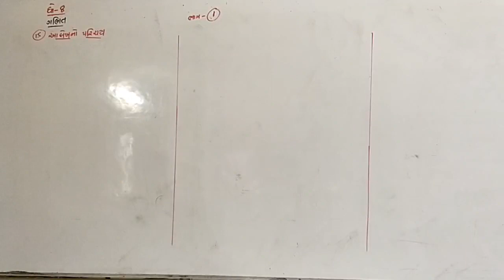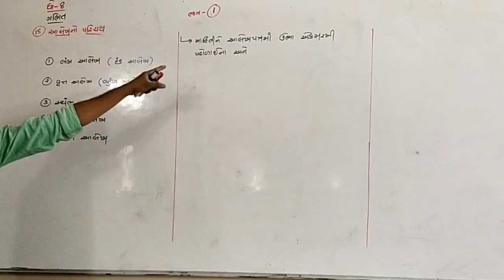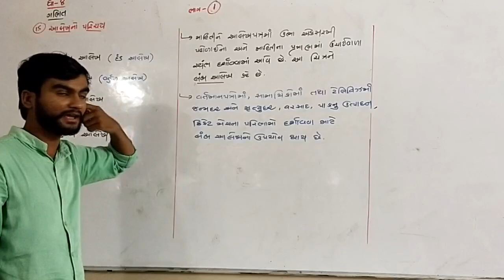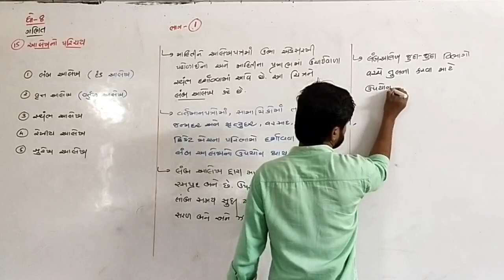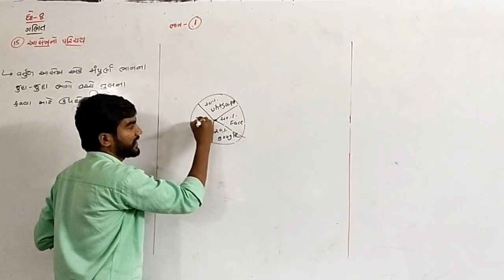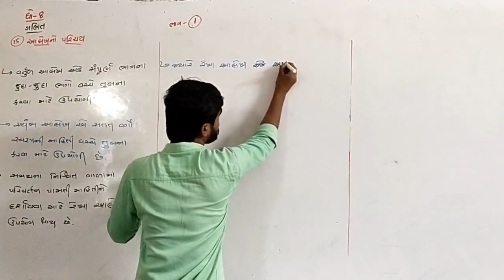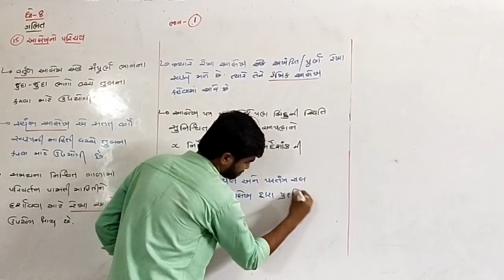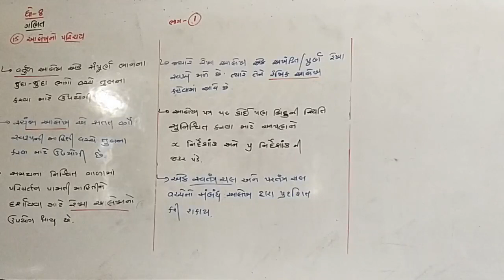Std - 8 // Sub - Maths // Chap - 15 // Part - 1 //